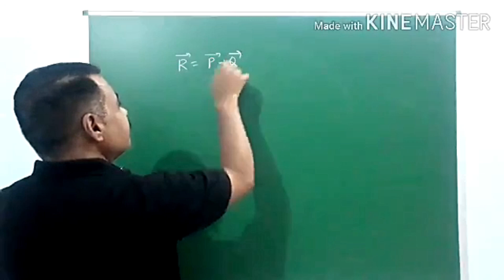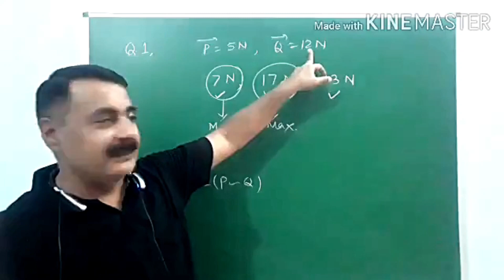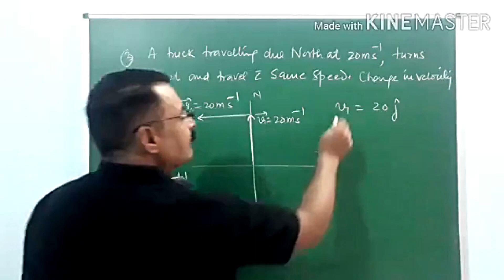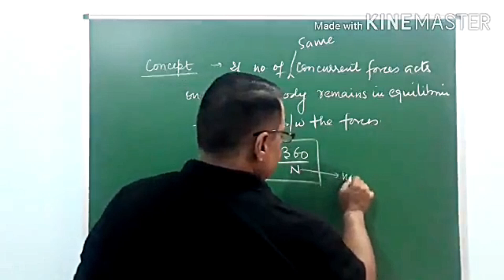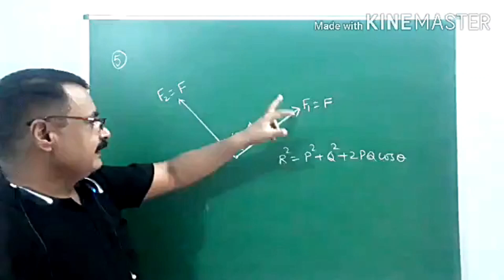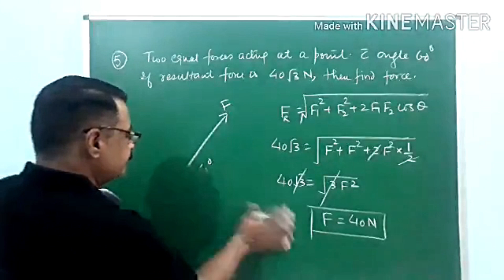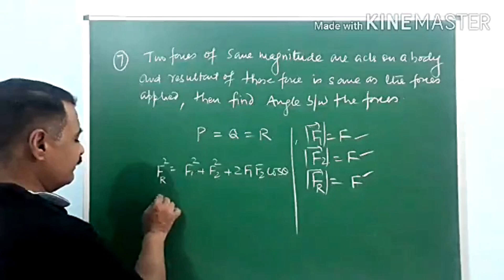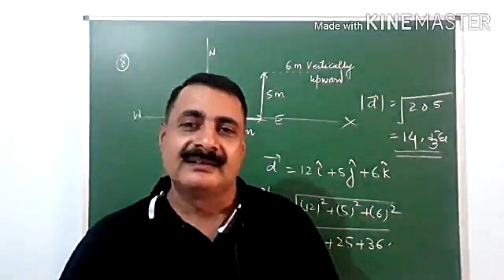CL 11|MOTION IN A PLANE|NUMERICALS BASED ON ADDITION AND SUBTRACTION OF VECTORS|EASY TRICK|JEE|NEET